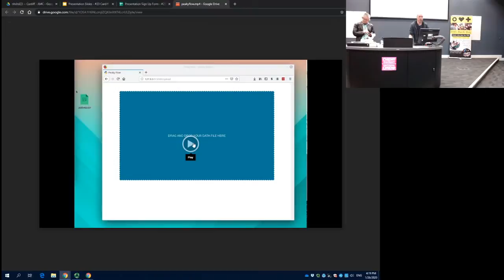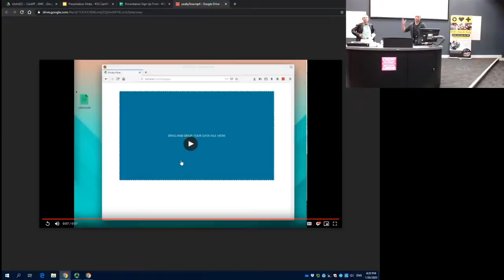NHS Hack Day #23 Presentations: Peaky flow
Recording of the "Peaky flow" presentation from NHS Hack Day #23 in Cardiff January 2020.